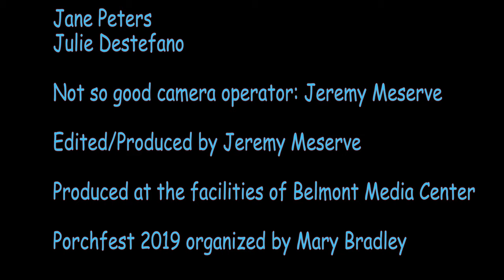Belmont Porchfest 2019 (Belmont Media Center version)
While a separate documentary production of the 2019 Belmont Porchfest  is still in the works, we've made a performance video in the meantime. Captured performances from Belmont Porchfest 2019 include: Ladycap, Liv Greene, Boston Scottish Fiddle Club, Berklee Professors, Sadie Zook-Gustafson, Kalimba Loops, The Copley Cats, Malayna Johnson, Robby and Liam, Rafi, Tutti Bassi, Mackenzie Lee, Clement, Jazzabelles, Carboy Rocks, Tom Ahlborn, Seismic Gaps, Sheez Late, LBE Brass, Music of Anatolia, Voices of Harmony, Smells Like Purple, Just Friends, Andi and the Over 40s, Fifth Business, Sonia and Dan, Karbia Yuan, Foodbaby, and Four Bassoons.